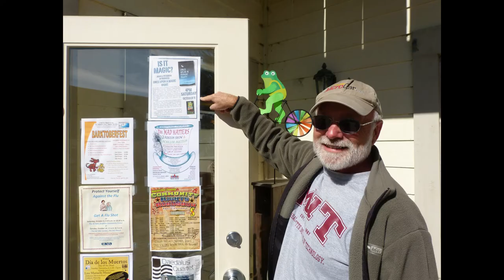News Flash: John Peterson is 70 years old. Report by (my friend) Paul Brown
Paul sent this great audio clip making note of my 70th birthday today, January 1st, 2020. So I put some pictures together. Enjoy.
Thanks to Paul.